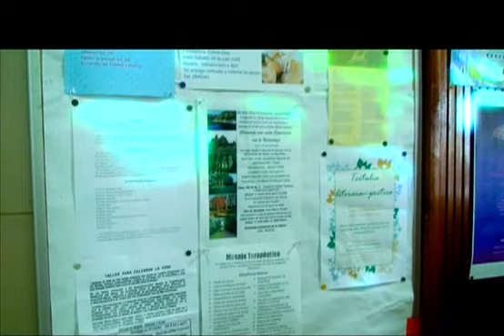Mundo Verde - Yoga comunitario 2